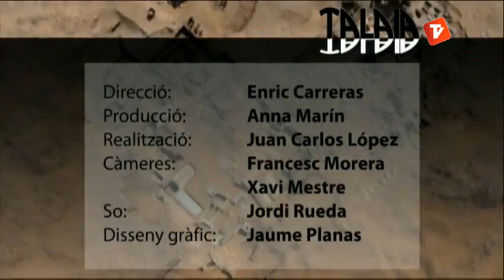Talaia 2 14-12-12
Talaia d'aquesta setmana, 14 de desembre, segona part.